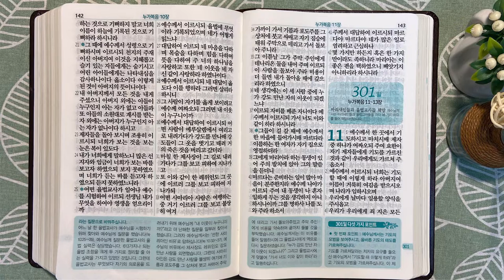1회독 30일 | 마가복음, 누가복음 1~10장(통독성경 290~300일) | 36일이면 1번 통독완료 | 통박사 조병호의 역사순 성경통독